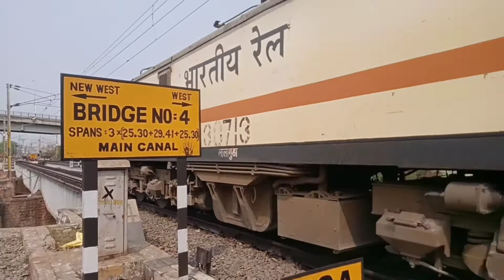Santragachi-Chennai AC SF EXPRESS With Lallaguda Wap-7|Krishna Bridge | Indian Railways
Guys On 18th March 2021 I went to Vijayawada For some work and a guy told me to cross that bridge and enter the road beside , it's a shortcut . I doubted him and didn't go with him , and I don't wanted to take risk neither and Especially on Railways . I just went off a side of The track but the guy began to Walk on the bridge . He nearly crossed it but all of a sudden (02807 santragachi Chennai SF EXPRESS ) came departing from Vijayawada and was going towards Krishna canal junction . As he Listened the horn he finished the bridge and came aside . he was completely safe now I was shocked and thought to make a video about it . Please be Aware don't do these type of things which can harm you . Be safe thank you 👍